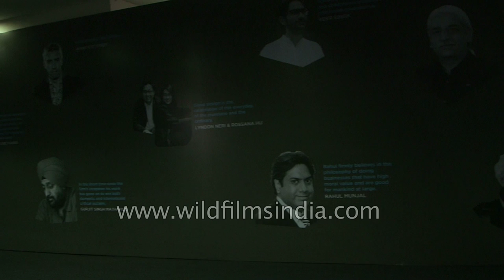Interior design showcased at India Design - NSIC ground, Delhi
Exhibition stalls set up during India Design at NSIC ground in Okhla , Delhi.

 India Design ID 2015 is a unique platform to create a new generation of design-and business-based talent factories to help fuel the design economy of the country. It recognises and celebrates designers and creativity from diverse disciplines of design - from product to interior design, architecture to conservation, installation to lighting design.The weeklong event will kick off on Monday February 9, 2015 with off-site activities across the design districts of the city, culminating with the main event at the NSIC Ground, Okhla on the weekend of 13 -15 February 2015.